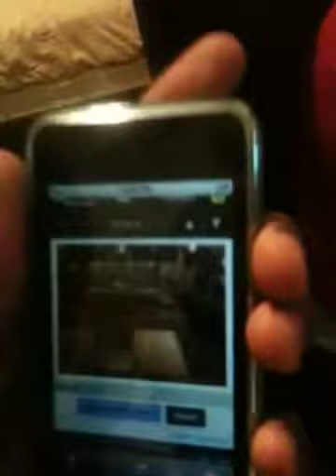Chilling in the studio